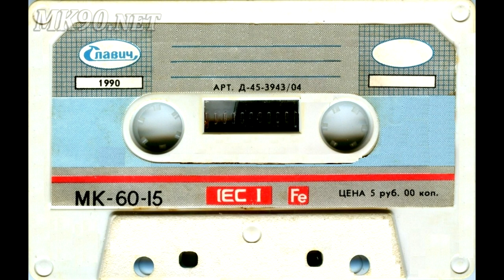Ірина Грей - Колисанка Засипанка